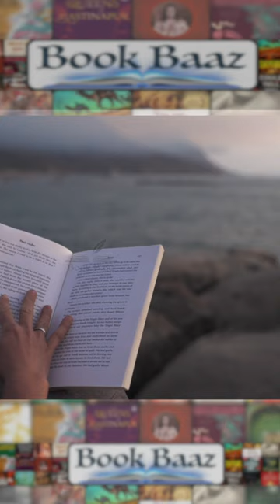Doxology Novel by Nell Zink | Best Book 2019 | Doxology Short Summary Hindi | Yt Short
TOP 10 Fiction Books 2019 | Top 10 Greatest Novels 2019 | Must Read Novel 2019 | Best Books Ever

This Channel is dedicated to sharing World's Best Books (Self Help, Leadership & Motivational Fiction, Non fiction, Love Story, Fantasy, Poetry), most selling books, popular books, top best seller books.

That Will Make You Fall In Love With Reading
Books to read
Book recommendation
What is the book doxology about?
डॉक्सोलॉजी पुस्तक किस बारे में है?

The Age of Surveillance Capitalism Book by Shoshana Zuboff | Best Book 20219 | Short Summary | Yt Short
Underland Book by Robert Macfarlane | Best Book 20219 | Short Summary | Yt Short
Doxology Novel by Nell Zink | Best Book 20219 | Short Summary | Yt Short
Ducks Newburyport By Lucy Ellmann | Best Book 20219 | Short Summary | Yt Short
Black Leopard, Red Wolf By Marlon James | Best Book 20219 | Short Summary | Yt Short
Disappearing Earth by Julia Phillips | Best Book 20219 | Short Summary | Yt Short
The Topeka School by Ben Lerner | Best Book 20219 | Short Summary | Yt Short
Exhalation by Ted Chiang | Best Book 20219 | Short Summary | Yt Short
Lost Children Archive by  Valeria Luiselli | Best Book 20219 | Short Summary | Yt Short
The Nickel Boys Novel by Colson Whitehead | Best Book 20219 | Short Summary | Yt Short
The Age of Surveillance Capitalism, Underland, Doxology Novel, Ducks Newburyport, Black Leopard, Red Wolf, Disappearing Earth, The Topeka School, Exhalation, Lost Children Archive, The Nickel Boys
Book Baaz
Posting publicly.
Audience reviews

Books Overview
Books Summary
Books Quotes
Books Videos
Books Reviews
Get book
Books Q&A